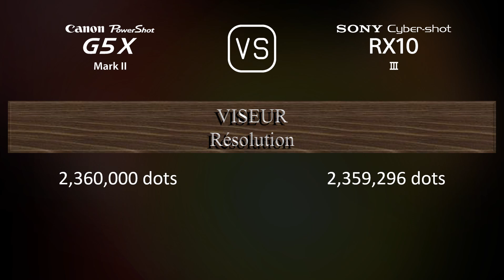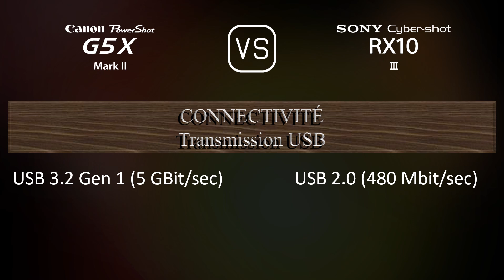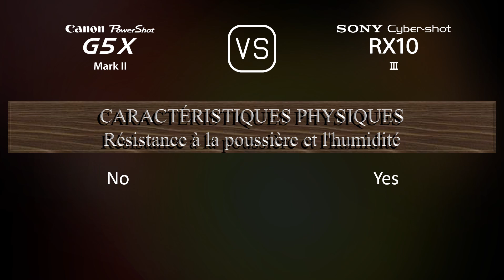Canon PowerShot G5 X Mark II vs. Sony Cyber-shot RX10 III: Une Comparaison de Caractéristiques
Cette vidéo fournit un aperçu des fonctionnalités du Canon PowerShot G5 X Mark II et du Sony Cyber-shot RX10 III dans une comparaison de caractéristiques (comparison of specifications).

00:25 LANCEMENT
00:33 BOÎTIER
00:40 CAPTEUR D'IMAGE
01:01 IMAGE
01:16 OPTIQUE ET MISE AU POINT
01:55 ÉCRAN
02:13 VISEUR
02:27 FONCTIONNALITÉS PHOTOGRAPHIQUES
03:20 FONCTIONNALITÉS VIDÉOGRAPHIQUES
03:35 STOCKAGE
03:38 CONNECTIVITÉ
04:03 CARACTÉRISTIQUES PHYSIQUES
04:21 AUTRES CARACTÉRISTIQUES